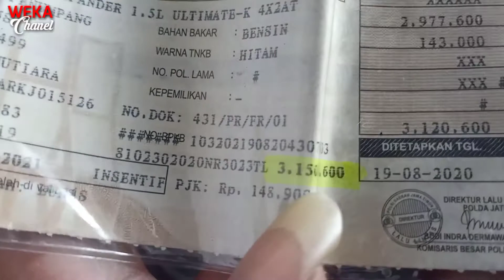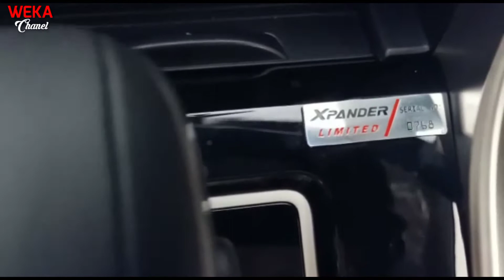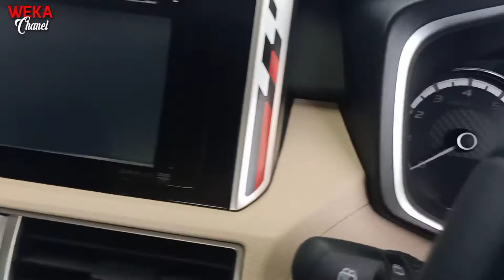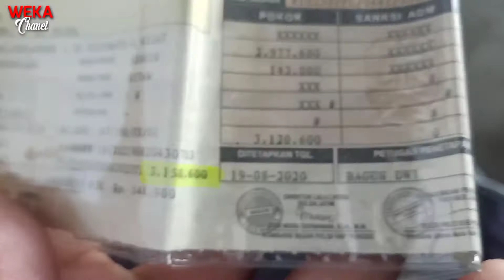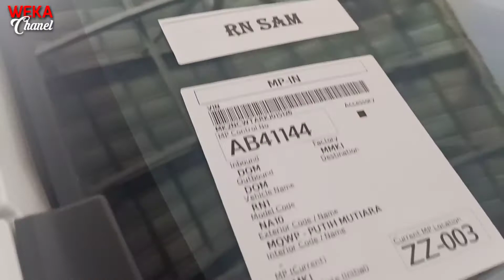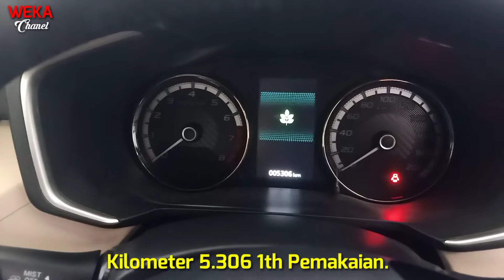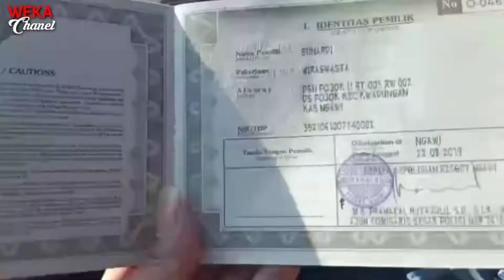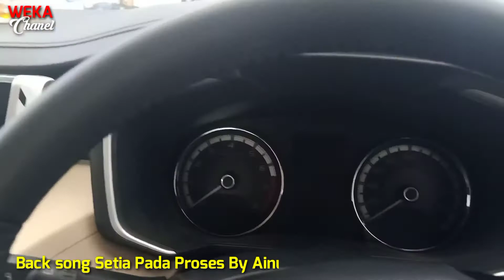Xpander Ultimate Limited SATU TAHUN!!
Xpander Impian

"Ketika engkau mengungkapkan satu sisi kebaikan seseorang, sebenarnya dirimu sedang menyembunyikan satu sisi keburukannya"

Dan ketika dirimu sedang menjelek jelekkan seseorang, yang terjadi sebenarnya adalah kita sulit menerima kelebihan orang lain, dan kita tidak mau mengakui kehebatan orang lain.

Dalam memberikan opini, stegmen penilaian atau apapun saja mestinya kita bisa berdiri di sela selanya, berposisi di celah tengah tengahnya, agar seimbang dan agak mendekati obyektifitas.

Akan tetapi yang sedang terjadi sekarang ini adalah : orang menilai segala sesuatu mengikuti seleranya, menuruti suka atau tidak senangnya, latar belakang akademisnya, miskin dan kayanya, pengaruh massanya dan lain sebagainya. Akibatnya kejernihan bukan yang kita dapatkan tetapi malah semakin memperkeruh keadaan.

Walaupun sedikit dan memang sangatlah sulit, kalau tidak kita lalu siapa lagi yang akan kembali menanamkan nilai nilai kebaikan, menumbuh kembangkan poin poin kejujuran.?

Apapun konsekvensinya kita siap, selama niat kita bener bener murni menyuarakan keadilan, mengungkapkan sebuah kebenaran itu seperti berjalan di tengah malam yang sunyi, 'ora akeh seng mbaturi', selalu punya prinsip, dan 'ora ubrag ubrug, ora grudag grudug koyo manuk emprit'!!.

Prinsip hidup itu penting, karena dari pikiran bisa membentuk badan, mindset dasar mesti dulu harus benar, jg lupa cek niat!!

Tetap enak yg banyak duit, kita jadi bisa menjalankan banyak program untuk kemanfaatan banyak Orang!!

Bismillah Awal Tengah Dan Akhir.

\M/